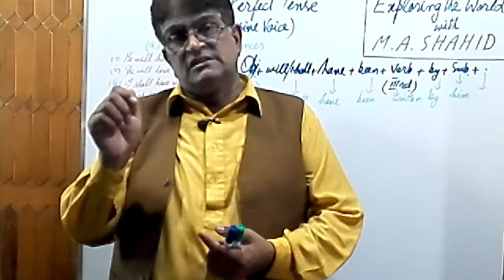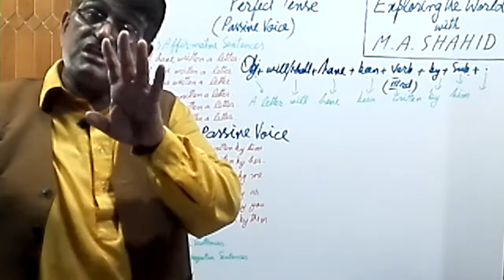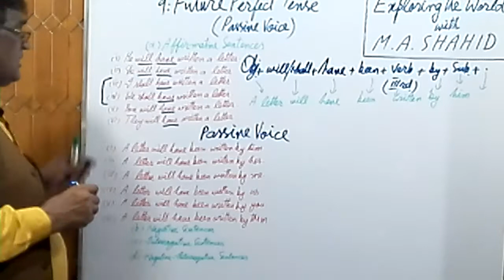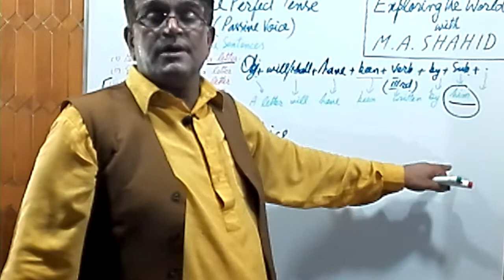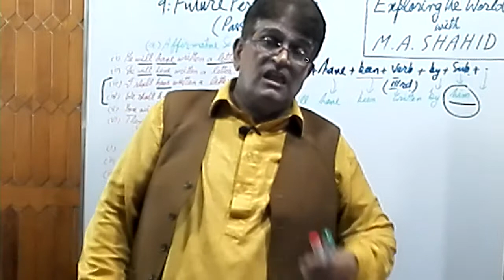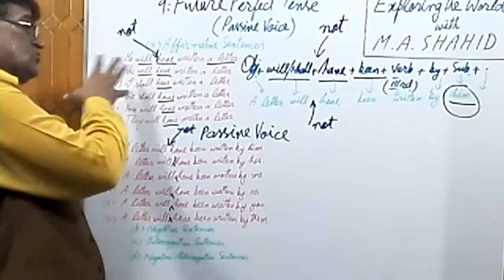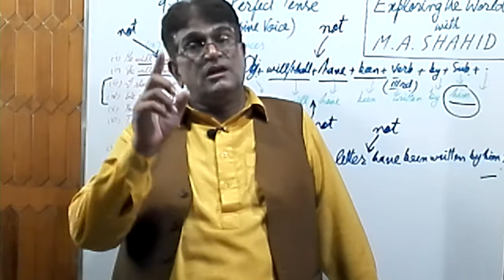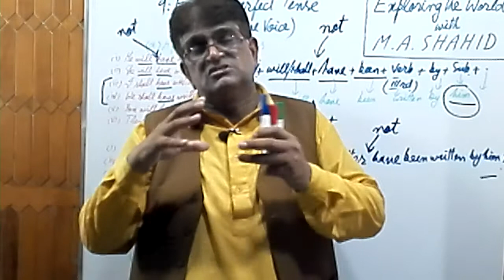V-0052: ENGLISH IX & X, 09: FUTURE PERFECT TENSE (PASSIVE VOICE), JULY 13, 2020.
This Video shall help you to understand, learn and practice FUTURE PERFECT TENSE (PASSIVE VOICE).